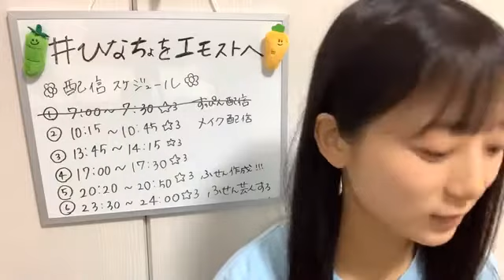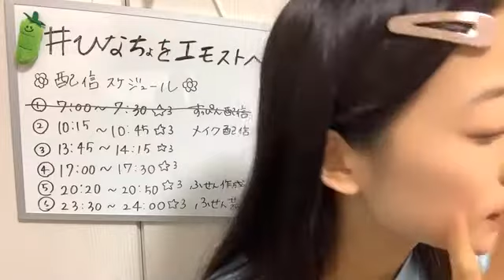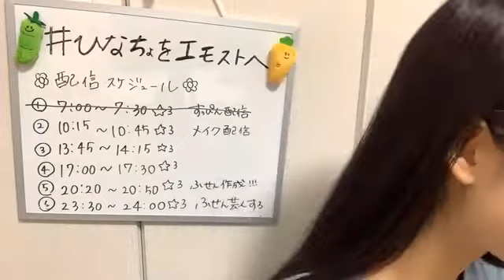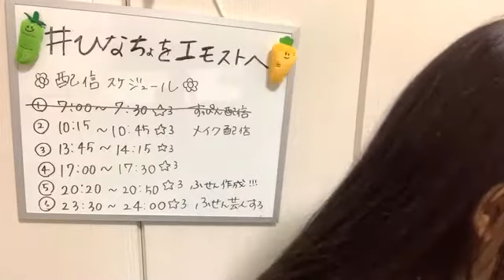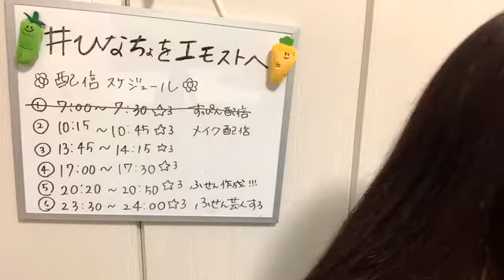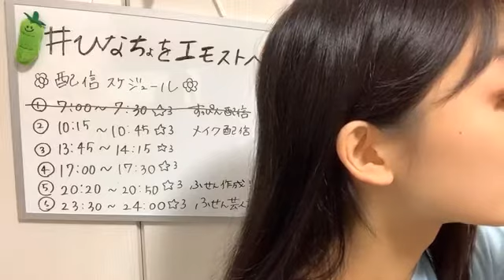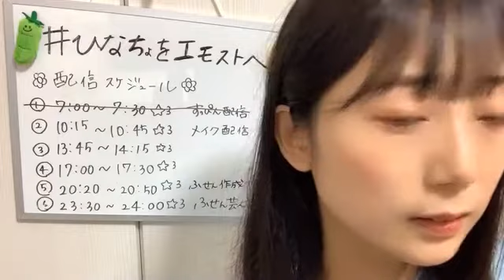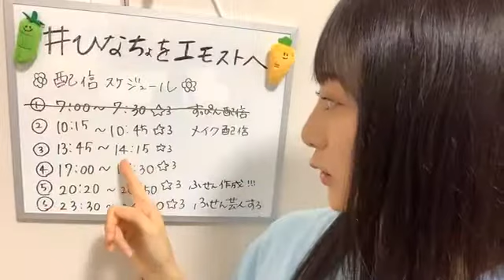2020年09月19日 10時15分52秒 南波 陽向（NMB48 研究生）